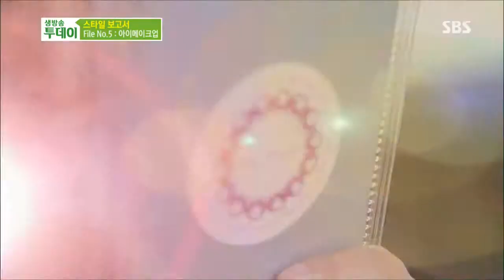truyền hình trực tiếp hôm nay 2013-11-01 review #8(3)